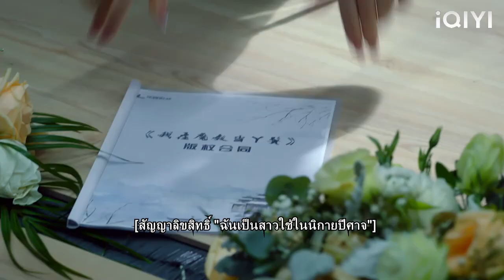CEO เข้าหาซินเดอเรลล่าโดยไตร่ตรองไว้ก่อน กังวลว่าเธอจะโกรธ และพยายามอย่างระมัดระวัง